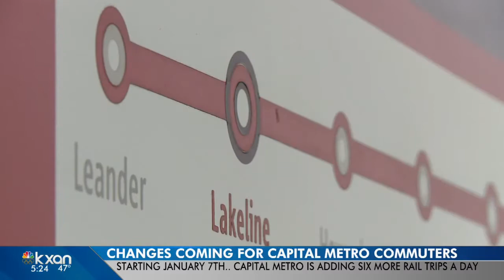Capital Metro adding more trips to MetroRail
Capital Metro will implement changes to its Commuter services beginning Sunday, Jan. 7 that will offer riders greatly enhanced alternatives to driving alone to work